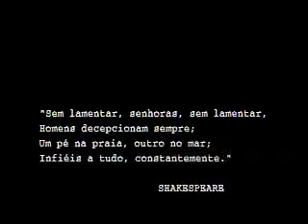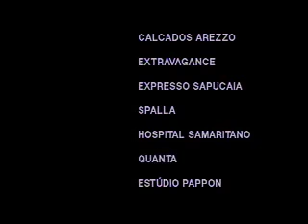Subito Stacatto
Curta metragem. Vídeo. Com Edney Giovenazzi.
Em português.